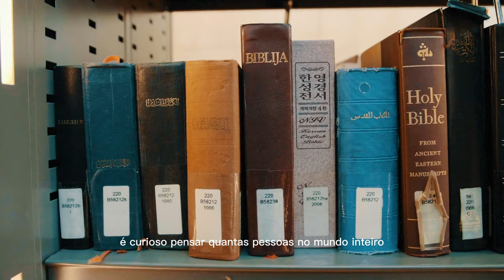Dinâmica da nossa vida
Na dinâmica da nossa vida,  existem algumas áreas que precisam de respostas.
Os enfrentamentos deixam a alma e  o corpo enfraquecidos, somos limitados.

Existe uma palavra de ordem soberana
vinda do Céu que traz dentro dela
o Não, o Sim e o Espere .